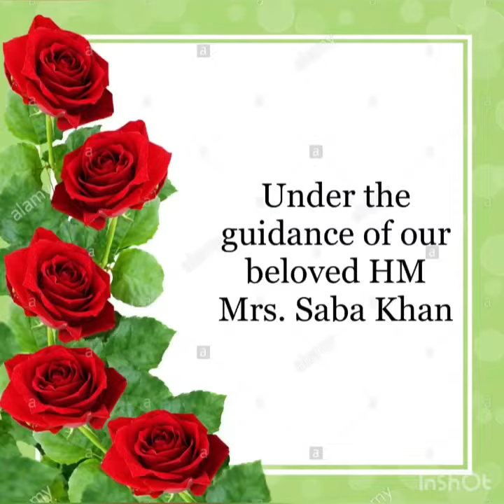EVS- Gardening Activity | Class II-L